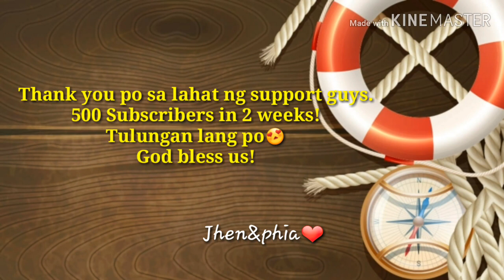LET IT GO Cover by;Phia